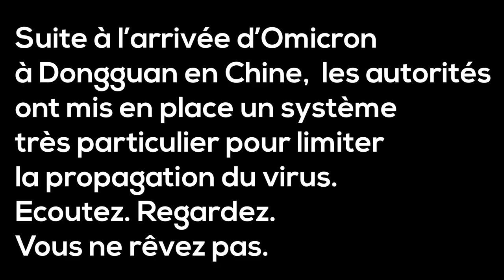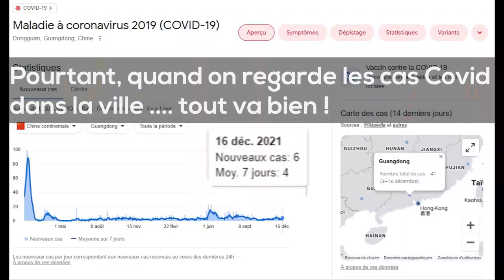Le gouvernement chinois interdit aux couples de dormir ensemble (Crise covid à Dongguan en Chine)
Alors que les chiffres montre 6 cas Covid pour la journée du 16 Décembre (contre 60000 pour la même journée en France), la ville de Dongguan a mis en place un impressionnant dispositif afin de tester quotidiennement les 10 millions d'habitants de la ville. A chaque test Covid, vous pouvez entendre le même discours : Il vous est interdit de dormir, et encore moins embrasser ou coucher avec votre époux. Vous devez lui demander quelque chose ? Utilisez votre téléphone !